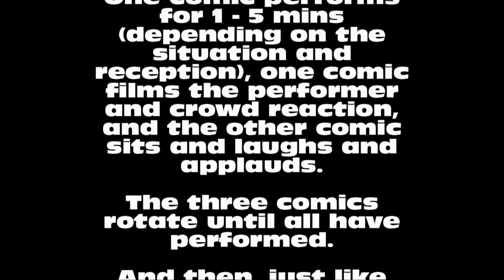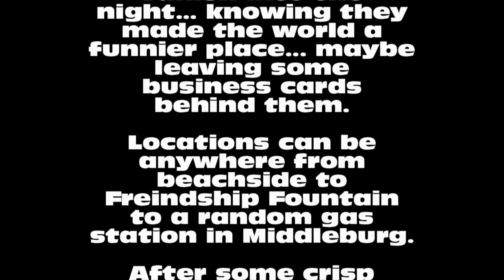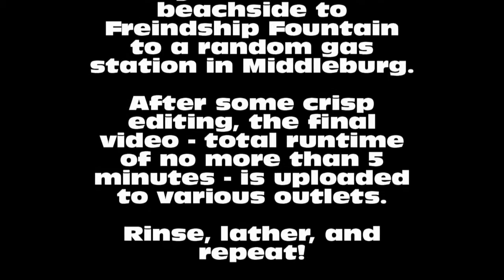Comedy Crashers Template